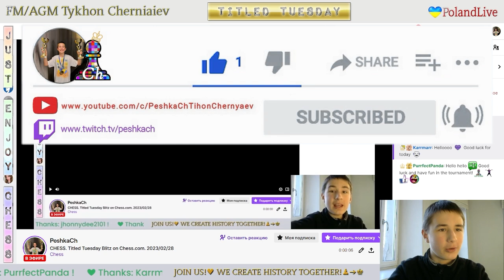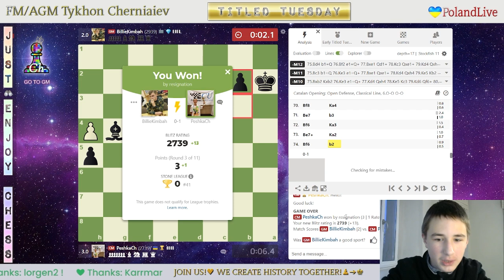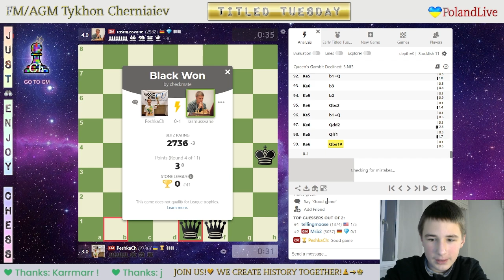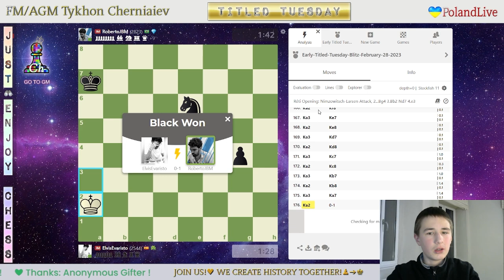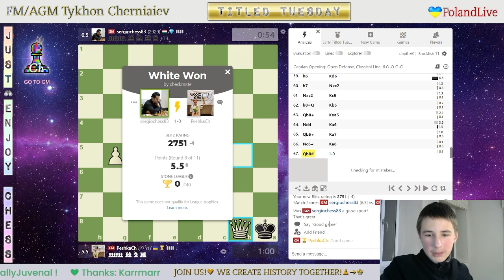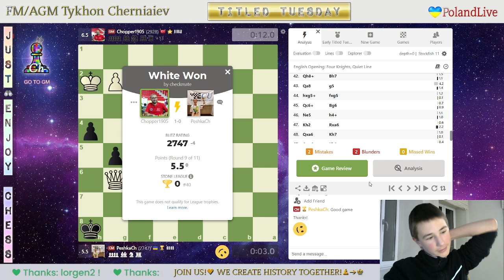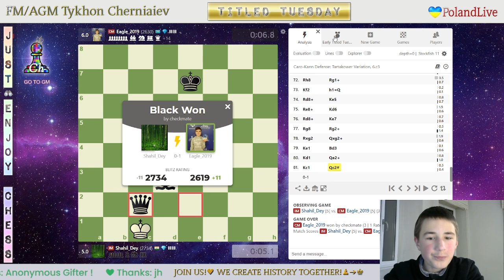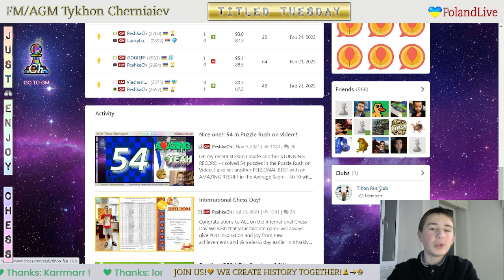CHESS. Titled Tuesday Blitz on Chess.com. 28/02/2023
The highlights of the stream:
     0:53 - FM PeshkaCh vs FM levallem
   12:25 - FM DvaHrasta vs FM PeshkaCh
   22:48 - GM BillieKimbah vs FM PeshkaCh
   33:27 - FM PeshkaCh vs GM rasmussvane
   49:22 - FM ketster vs FM PeshkaCh
1:00:34 - FM PeshkaCh vs GM GMLazaroBruzon
1:11:19 - FM PeshkaCh vs GM Nitzan_Steinberg
1:21:09 - GM sergiochess83 vs FM PeshkaCh
1:38:10 - GM Chopper1905 vs FM PeshkaCh
1:47:50 - FM PeshkaCh vs FM lamomiajunior
1:59:28 - FM CrushingKings vs FM PeshkaCh